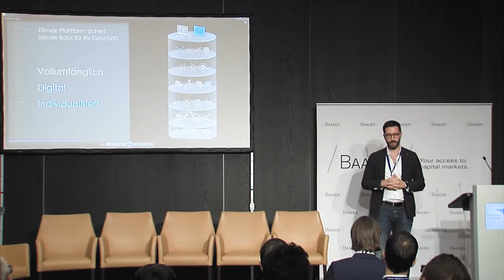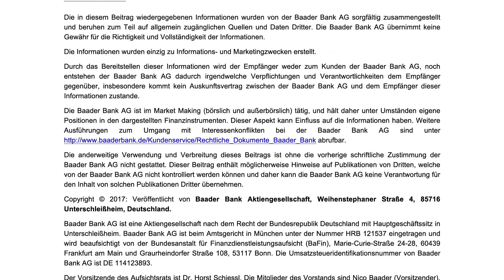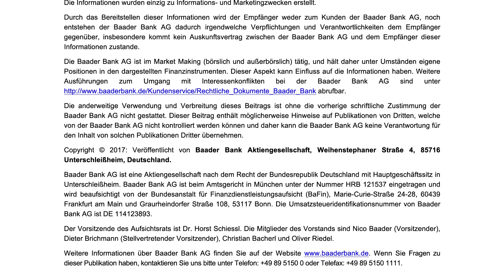Elivinar auf der Baader Investment Conference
Elevator-Pitch der Digitalisierungs-Plattform Elinvar GmbH von Chris Bartz, CEO & Co-Founder.